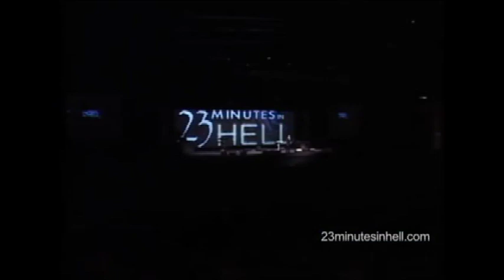Minute 23 chhung meidil ah . Bill wise